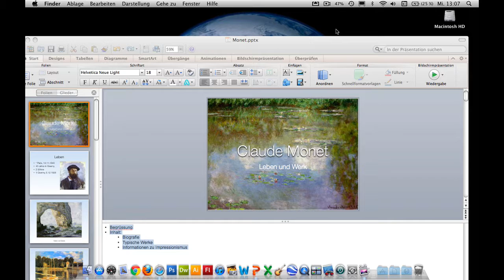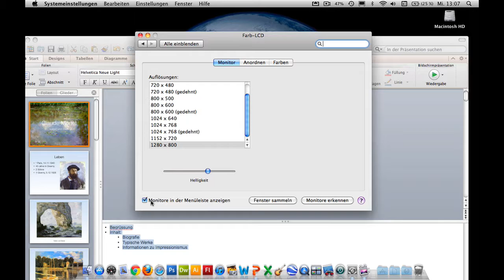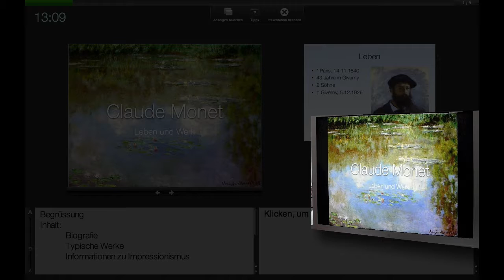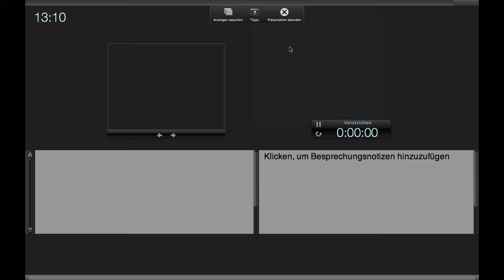Kurs Microsoft Powerpoint 2011 Mac: 31 Praesentation